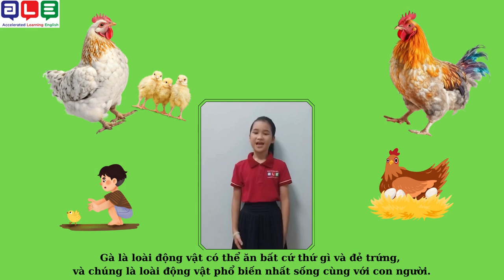Thanh An NS 0706